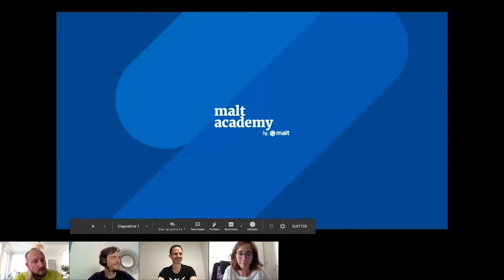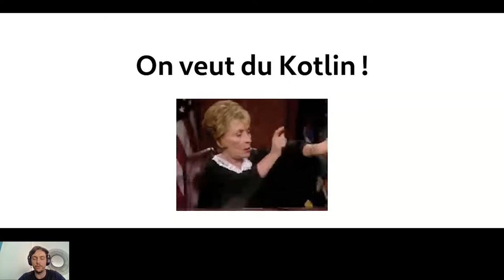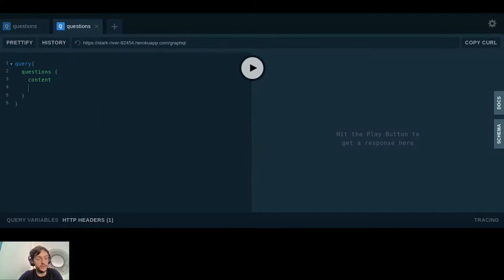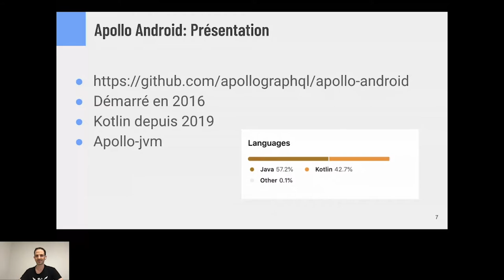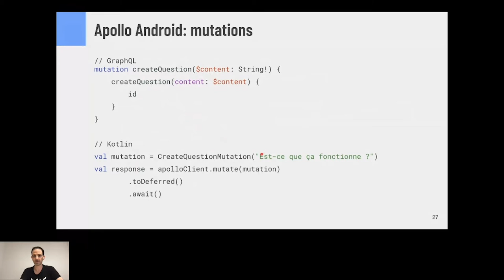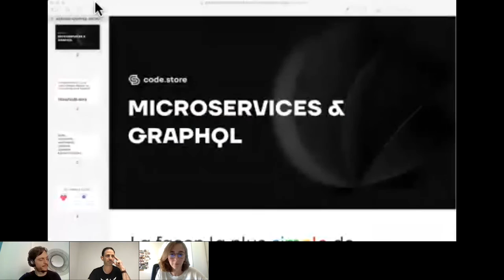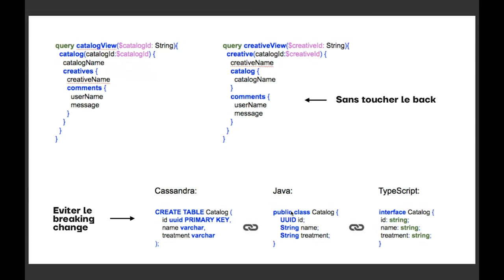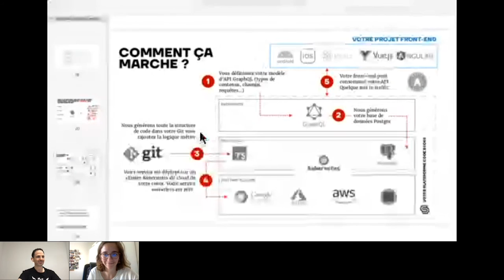GraphQL avec Aurélien Audelin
📽️ Les webinars de notre programme de peer learning Malt Academy sont maintenant dispo en replay !

Retrouvez toutes les sessions abordant des thèmes variés (tech, data, marketing...) animés par des freelances, clients et membres de l’équipe Malt 👌🏻

GraphQL : d'une implémentation client-server en Kotlin vers une architecture microservicielle -

GraphQL, crée par Facebook, puis rendu open-source, gagne de plus en plus de popularité dans le monde des API. Kotlin n'échappe donc pas au mouvement et propose des solutions permettant de créer un client ou bien un server Kotlin. Ici, nous présenterons une librairie d'expedia pour la partie Server et le client sera créé grâce à Apollo.
Dans un second temps, nous décrirons une facette intéressante de GraphQL : son intérêt pour des architectures microservicielles !

Speaker : Aurélien Audelin, Développeur concepteur Back-end chez Kaïbee, Co-organisateur de Kotlin Paris Meetup.